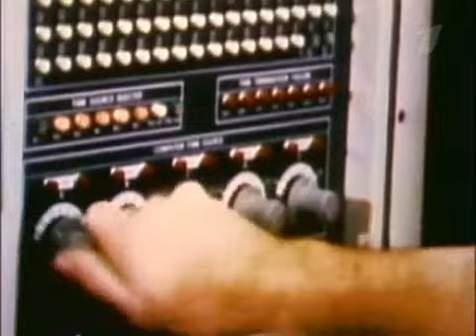Ударная Сила - Боевые Роботы '2 из 4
«Буратино», ТОС-1 — тяжёлая огнемётная система (ТОС) залпового огня на базе танка Т-72 разработке и
испытаниях имел обозначение «Объект 634». Впервые применялась в
Афганистане в 1988-89 гг.